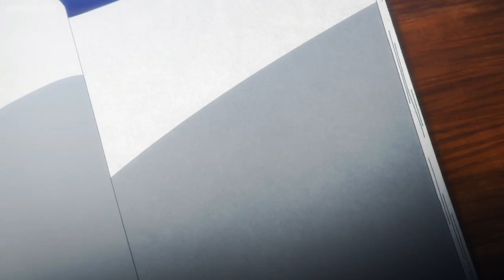Shion rescued Yuzuriha and sagiri from Tensen _ Hell_s Paradise (Jigokuraku)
TITEL: Shion rescued Yuzuriha and sagiri from Tensen _ Hell_s Paradise (Jigokuraku)